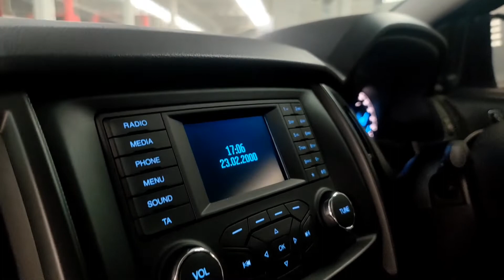NEW RANGER DBL XL+ 6MT จะกลายเป็นรุ่นตำนานแล้วนะ กระบะ 4 ประตูยกสูง ที่ถูกสุดในท้องตลาด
🚙New​ Ranger​ Double Cab XL+ 4x2 (6MT)

กระบะ 4 ประตูยกสูงราคาประหยัด
      ♥️ราคา​ 752,000​ บาท♥️
โปรโมชั่นดาวน์เริ่มต้น  59,999 บาท

🎉โปรดีๆ​ แบบไม่กั๊ก พร้อมจบทุกเงื่อนไข​ 🍾
- ดูเงื่อนไขรายละเอียดโปรโมชั่นเพิ่มเติมที่​👇
🚙 เรรินทร์​ฟอร์ดใจดี​ 🚙

✅การันตี​ดด้วยโชว์รูมยอดขายอันดับ1 ถึง​5ปีซ้อน​
✅พร้อมให้คำปรึกษาตลอด 24 ชม.ทุกสาขาอาชีพ
✅และจองออนไลน์ ลูกค้าไม่ต้องไปถึงโชว์รูม
✅ออกรถง่าย ไม่ยุ่งยาก​
✅พร้อมบริการส่งมอบรถถึงที่
✅ปลอดภัย​ด้วยการโอนผ่าน​บริษัท​ฯ เท่านั้น!!
✅บริการจัดสัญญา​ (ฟรี)ทั่วประเทศ

ลดความเสี่ยง​ ไม่ต้องออกจากบ้าน​ ฟอร์ด​พร้อมบริการ​ ดูแลทุก​ขั้นตอน​ถึงบ้าน🏡